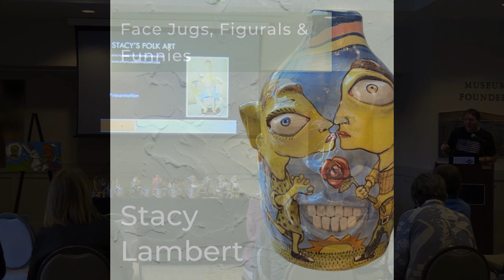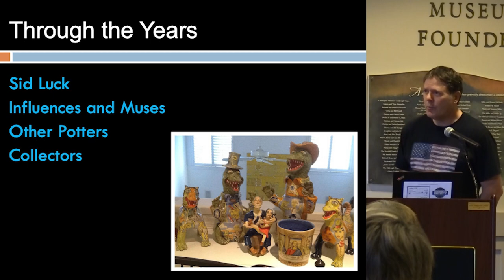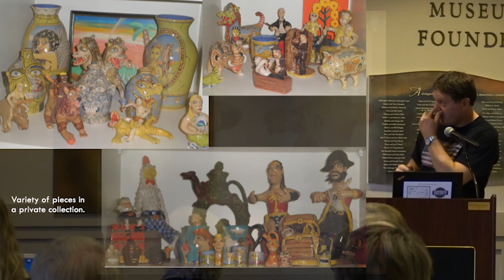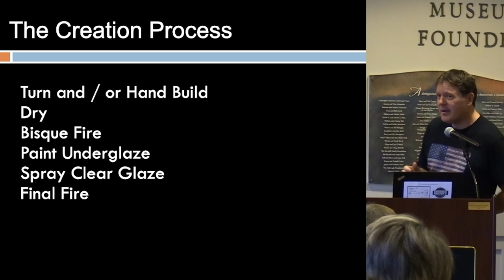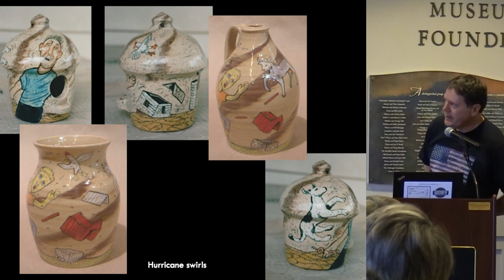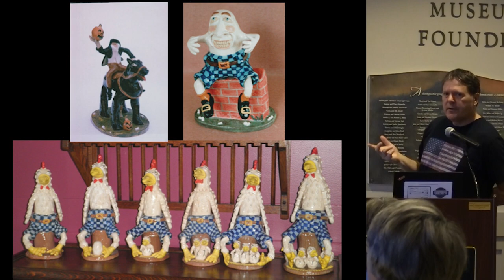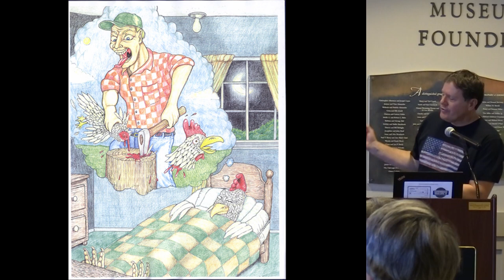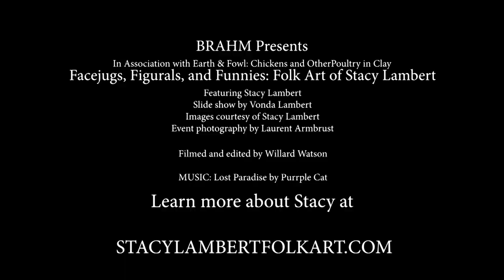Facejugs, Figurals, & Funnies: Stacy Lambert's Folk Art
North Carolina Folk Artist Stacy Lambert will take us on a journey through his development as an artist and explore the whimsy that inspires him.

This program is in association with the exhibition Earth & Fowl: Chickens and Other Poultry in Clay currently on display in BRAHM’s Schaefer Gallery.

A brief biography penned by Barry Huffman (with edits):

After his discharge from the Army in 1986, Stacy attended Randolph Community College, receiving an associate degree in commercial art.  He found work with a printing company, but the company did not have a position available in their art department.  Discouraged, he took a job in a textile mill.

In 1993 Stacy started working with Sid Luck in his Seagrove pottery.  Sid, a fifth generation traditional potter who had also been one of Stacy’s high school teachers, taught him the basics of turning pottery from handling the clay to glazing and firing.  Stacy started building clay figures, and with Sid’s help, he was soon making figures up to 12 inches high.

Stacy hand builds his figures, sometimes throwing part of the work on the wheel.  He does an electric kiln bisque firing before completing the detail painting and finishing with a final electric firing.

Humor is a critical component to Stacy’s clay figures. A rooster wearing checked shorts contemplates an egg at his feet, or a dozen grinning heads protrude from a small jug as if to make fun of jugs with a single face.  Nursery rhyme characters play their parts to entertain the child lurking in every adult. A serious angel closely follows the antics of a second angel on the other side of the vase.  Albert Einstein is a favorite subject who frequently finds himself etched and painted on small vessels.

All of Stacy’s work is carefully constructed and abundantly detailed his clay figures and his amazing pen and ink and colored pencil drawings.  Both clay and paper attest to Stacy Lambert’s imagination and creativity.  Think of Pieter Bruegel the Elder (c.1525-1569), the most significant painter of the Dutch and Flemish Renaissance, after someone gives him a dose of laughing gas infused with love and wit. That Pieter and Stacy would have some fun things to talk about. Perhaps this comparison illustrates the humor, intensity and complexity of Stacy’s work, it is also meant to comment on his seriousness as an artist and the range of his originality and creativity.  I can only imagine how he must soak up bits of the world around him and then give it back to us in a figure or a drawing that entertains, yet lets us see things we have never seen before or think thoughts previously unimaginable.

He has participated in the Catawba Valley Pottery and Antiques Festival every March in Hickory since the beginning of that show.  Stacy has plenty of ideas for future pieces. He explains, “I plan on doing this forever. It's become part of my life.”

In November, 2011, Stacy married his childhood friend, Vonda Moon. Stacy is a full-time folk artist while Vonda retired from working in IT at a financial institution in January 2022.  He and Vonda enjoy going to movies and traveling.  Stacy’s daughter, Nadine, works as a technical analyst in Virginia.  And, his son, Sebastian, after a decade in the Navy, is now an entrepreneur. Sebastian’s wife, Christine, is a piano instructor. In addition, Stacy and Vonda have an elderly dog named Pepper Blue.